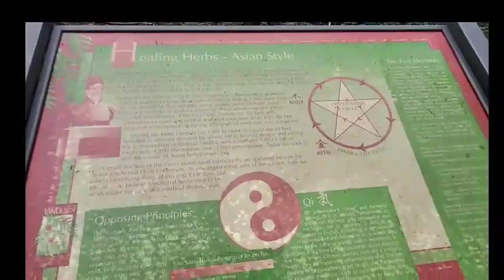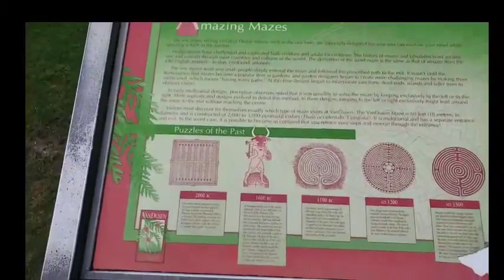VanDusen Botanical Garden Vancouver, British Columbia, Canada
Discover VanDusen Botanical Garden with me as I stream live, and give you a walking tour of this beautiful garden.

VanDusen Botanical Garden is a botanical garden situated in Vancouver, British Columbia, in the Shaughnessy neighborhood. It is located at the northwest corner of 37th Avenue and Oak Street. It is named for local lumberman and philanthropist Whitford Julian VanDusen.

This livestream took place on January 30, 2020. I had been living in Vancouver, Canada for a month.

Bitcoin - bc1q6j83q28e43ugnn8p7kdlfw8czwyuwwqn9rp36y
Ethereum - 0x42f49FbBD1f4103A414d674b5Ac53E1E8c04A004
Litecoin - LZdVDtsYC6fgv8vwC6Xp3AiD43mHvUqsC8